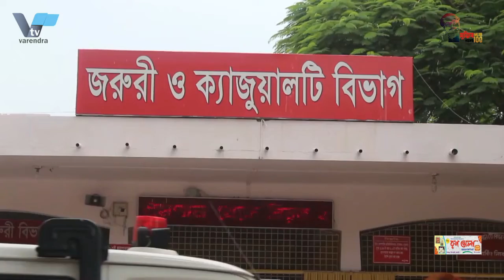নাটোরে ইমো হ্যাকার চক্রের পাঁচজন সদস্যকে আটক করেছে র‌্যাব-৫ সিপিসি-২